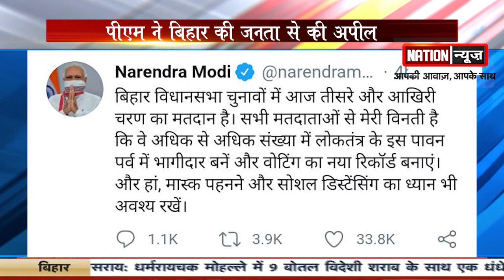पीएम मोदी ने बिहार की जनता से की बड़ी अपील, कहा वोटिंग का नया रिकॉर्ड बनाएं...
@nationnews1066 पीएम मोदी ने बिहार की जनता से की बड़ी अपील, कहा वोटिंग का नया रिकॉर्ड बनाएं...
nationnews nationreview latestnews PMMODI Voting biharvidhansabhachunav2020topnews breakingnews latestbiharnews latestupdate biharelection2020 biharassembalyelection biharchunav2020 biharvidhansabhachunav2020 biharpolitics biharpoliticalnews biharpoliticsupdate biharlatestnews jamui pmmodi Biharnews jamuinewsupdate biharnewsupdate livecities news4nation thelivetv theltv aajtak news18india newstoday newstomorrow bihar indianewsupdate ABPlive Republicbharat sushantsinghrajput bhagalpurnewsupdate jahanabadnewsupdate jhajhaपीएम मोदी ने बिहार की जनता से की बड़ी अपील, कहा वोटिंग का नया रिकॉर्ड बनाएं...